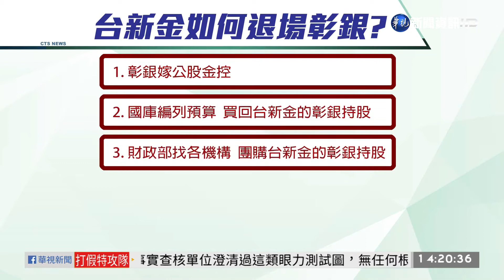20200828『華視新聞』彰銀案蘇揆表態 讓台新金不吃虧退場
『華視新聞』彰銀案蘇揆表態 讓台新金不吃虧退場
感謝記者羅立芸、潘建任採訪報導
針對彰銀經營權之爭，日前高等法院更一審判決台新金勝訴，而長達十五年的彰銀案爭議，該如何解決？行政院蘇貞昌首度表態，只有一個原則，就是不會把彰銀落到台新的手上。而台新金也表示願意配合「不吃虧」退場，希望盡快跟財政部和解協商。